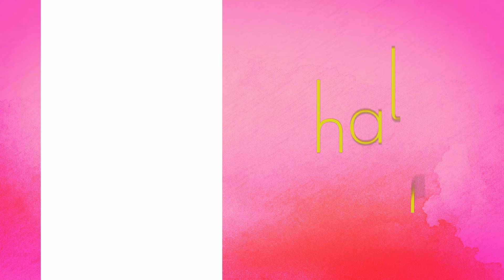Halfmates Full Episode 4 | It’s Complicated! | Kaori Oinuma, Jeremiah Lisbo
Dani (Kaori Oinuma), a bubbly OFW, buys her dream house but realizes she’s been scammed when James (Jeremiah Lisbo), an uptight accountant, moves in, claiming he also bought the house. The two are forced to share the house and work together to solve the problem.

Episode 4: It’s Complicated!
Dani's family visits, creating awkwardness as Dani convinces them that James is just her snack bar manager.